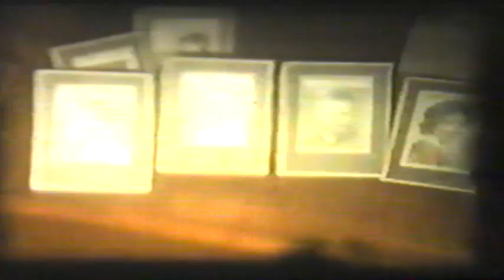Roger & Patsy Brzeczkowski Wedding September 18, 1965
The wedding of Roger & Patsy Brzeczkowski. September 18, 1965. Alvin Styczynski played.